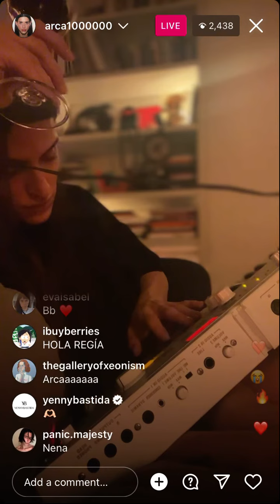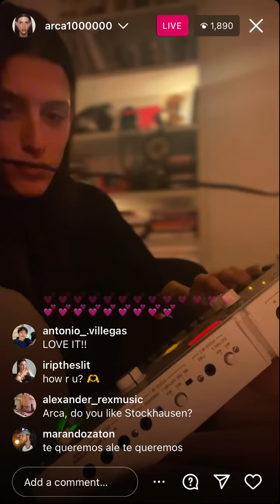Arca jamming out on Instagram Live (12/2/22)